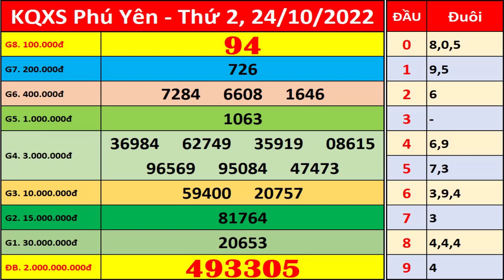Xổ số Phú Yên ngày 24 tháng 10 | XSPY - KQXSPY - SXPY | Xổ số kiến thiết Phú Yên hôm nay